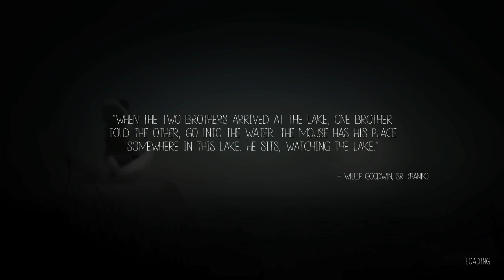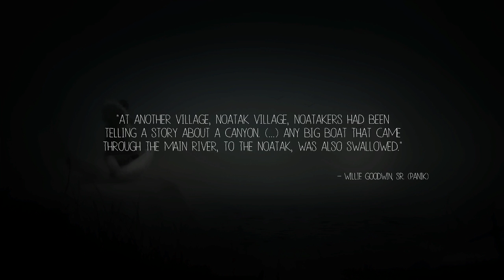Never Alone (Kisima Ingitchuna) (Fox Tales - Achievement Cleanup)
Looking for one more owl!